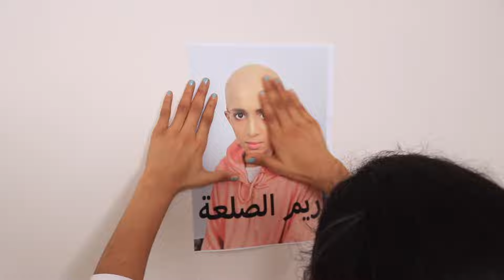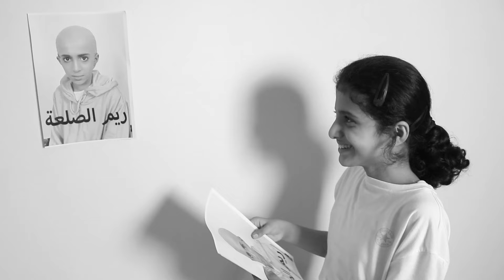Mean girl bullies bald girl ! Shfa short film